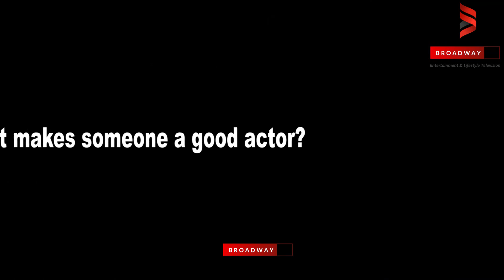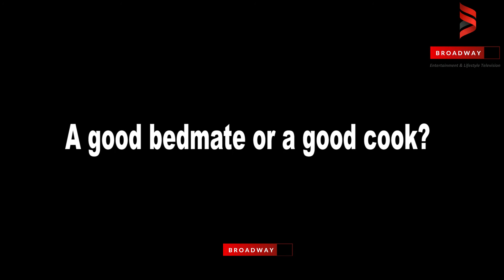Celebrities Need to start investing instead of flaunting their wealth - Frank Donga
Nigerian actor and comedian, Frank Donga advises celebrities to start investing their money rather than living in the now. He also reveals why marriages are failing.